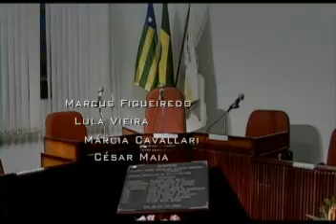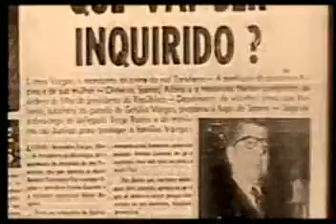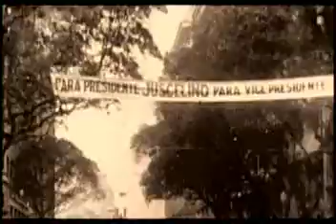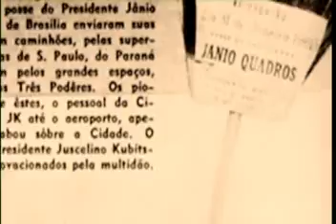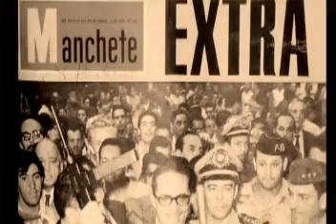Arquitetos do Poder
Produzido pela Urca Filmes/IUPERJ (com o apoio da UERJ, UCAM, FAPERJ e FINEP), o filme traça um panorama das relações entre mídia e política no Brasil. Construído a partir de depoimentos e imagens de arquivo comentadas, o filme conta a história da comunicação política brasileira, desde as campanhas de Getúlio Vargas e JK até o presente, passando pela emblemática eleição de 1989 e ilustrando a crescente influência do marketing na política, bem como a relação da mídia nacional com os escândalos do poder. Os diretores autorizaram os editores da Revista Estudos Políticos, Cesar Kiraly e Cristina Buarque de Hollanda, a divulgar alguns minutos iniciais do trabalho.